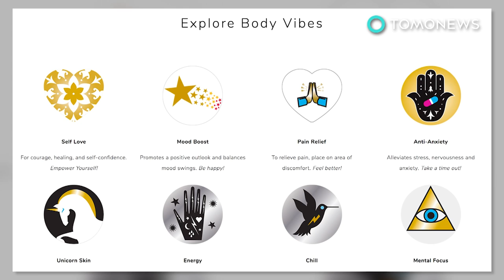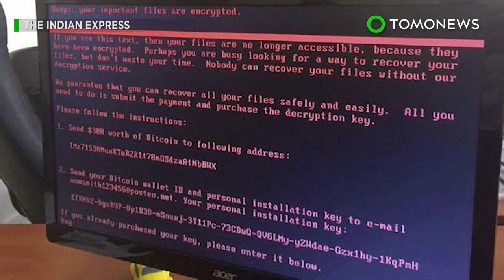Chinese woman tosses coins in engine for good luck; Man’s arm ripped off by crocodile - 06/28/2017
1. A Chinese woman delayed a Shanghai flight for several hours after she had the great idea of tossing coins in the airplane’s engine for good luck.

2. An Indian engineer is learning the hard way that even after you have been mauled by crocodiles trying to rescue your pet, the government will still come after you for a payout.

3. A mother and daughter are walking around with black eyes after a couple of unhappy customers attacked them at their Baxley food establishment last Thursday.

4. Actress Gwyneth Paltrow’s company has been called out by NASA for including false promotional claims in a feature on the lifestyle website.

5. A massive cyberattack hit computers and servers across the world on Tuesday.